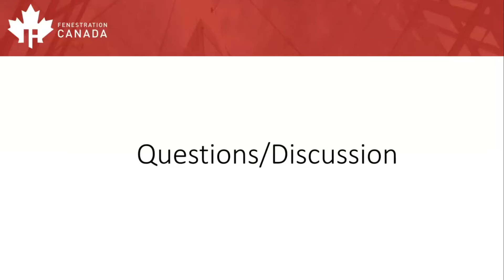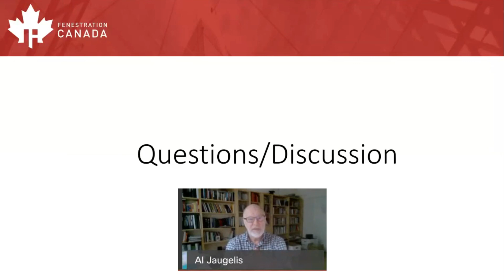On using high-SHGC windows to reduce active heating demand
Al Jaugelis, Technical Director of Fenestration Canada, discusses the importance of avoiding excessive solar heat gain to ensure thermal comfort and some practical tips for design and modeling.

City of Richmond's Virtual Builders Breakfast (Oct 7, 2020)